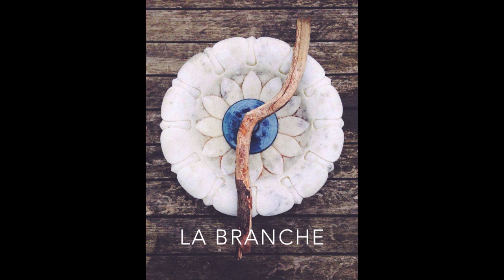Gennady Tkachenko (La Branche Remix)